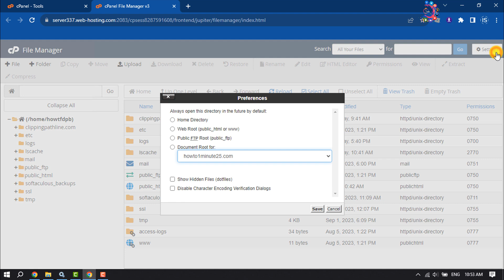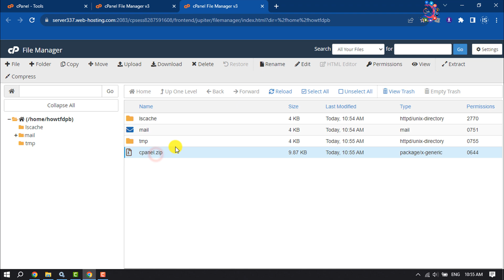How to Reset or Format cPanel completely 2026 | Restore Cpanel To Default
want to back your hosting cpanel as a default or you want to format cpanel without losing any data or keep your wordpress website alive then follow our step-by-step video to reset cpanel to default format for any hosting.